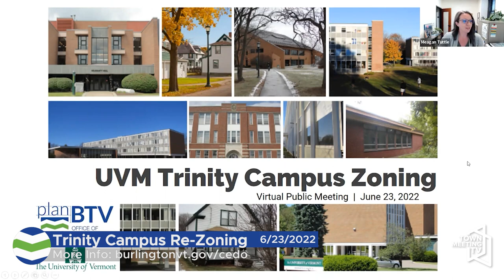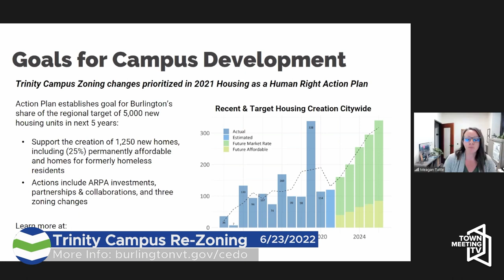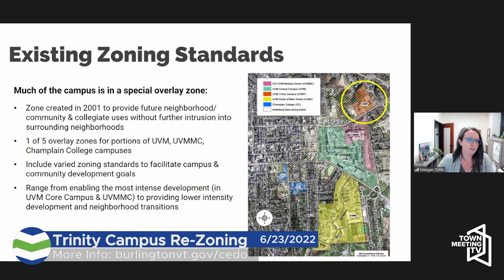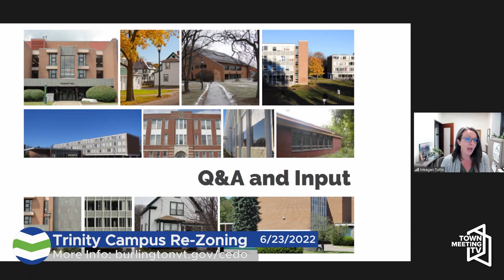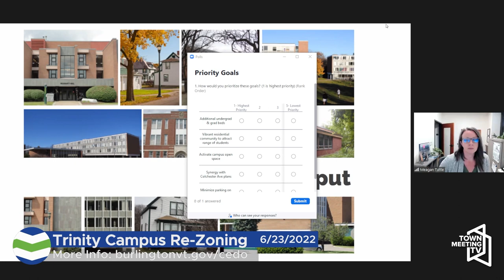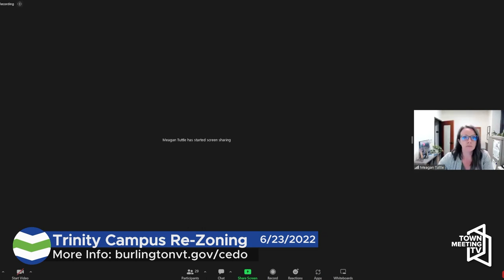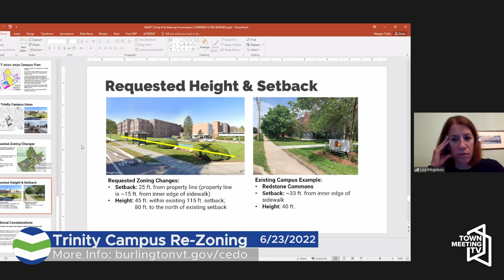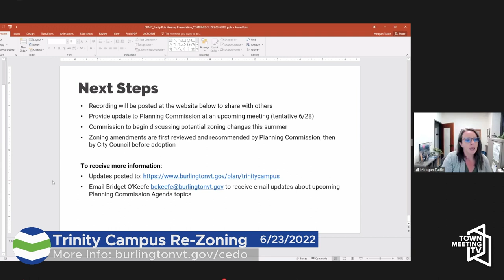Trinity Campus Re-Zoning Meeting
CEDO and UVM host a virtual community meeting to discuss new, on-campus student housing opportunities through zoning changes for UVM's Trinity Campus.

6/23/2022